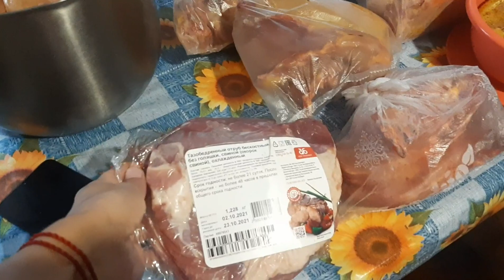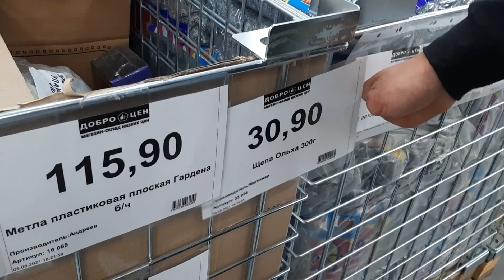Делаем домашнюю колбасу / Подготовка к копчению / Влог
По вашим просьбам оставляем реквизиты карта Сбербанк Саши, с пометкой от друзей:
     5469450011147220